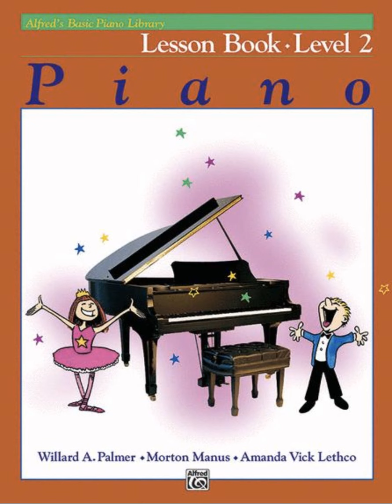Alfred’s Basic Piano Library: Lesson Book Level 2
Performed and recorded by Brie-Anne Meyer
Continuous recording of the Alfred’s Lesson Book Level 2 book

Get Away 0:00
Alouette 0:45
Ode To Joy 1:13
Lavender’s Blue 1:54
When You Grow Up 2:30
Kum-ba-yah! 3:27
18th Century Dance 4:17
London Bridge 5:15
Nick Nack Paddy Wack 5:44
Lone Star Waltz 6:16
On the Bridge at Avignon 7:19
Malagueña 8:04
Our Special Waltz 8:44
Prelude 9:13
The Galway Piper 9:53
Square Dance 10:29
Cockles and Mussels 11:14
Blue Scales 12:03
Got Lotsa Rhythm 13:24
Why Am I Blue? 14:18
Red River Valley 15:37
Calypso Carnival 16:28
Oh! Susanna! 17:10
Sarasponda 18:02